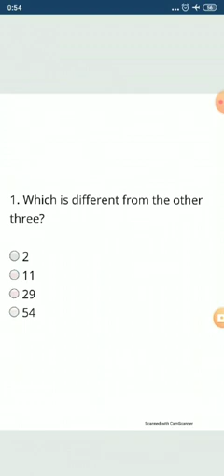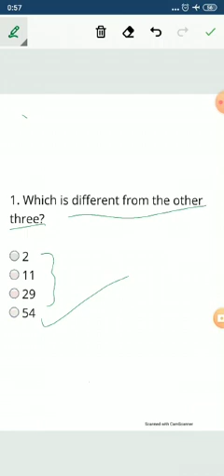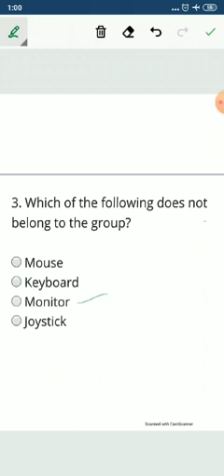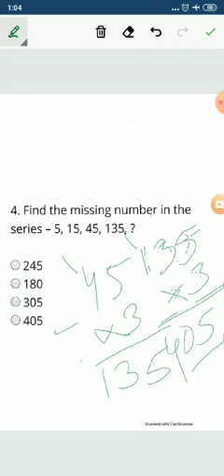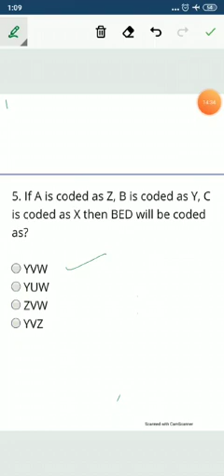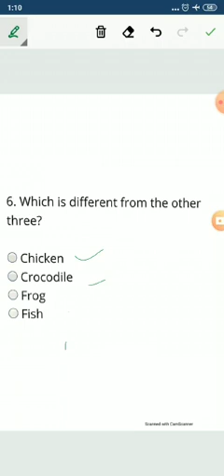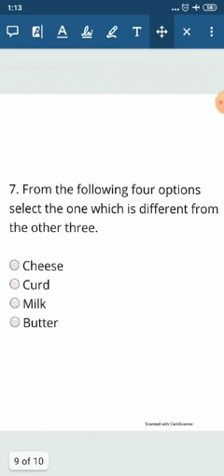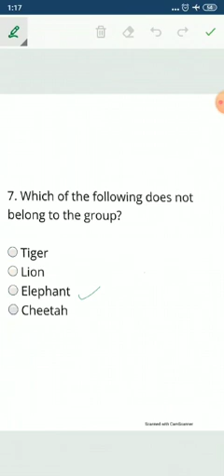Brain Game Activity Nursery-III